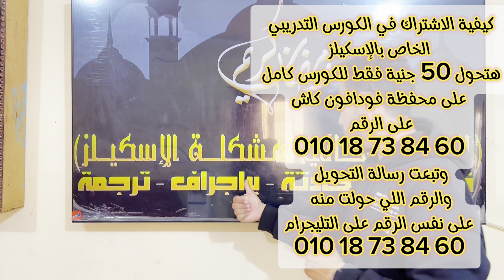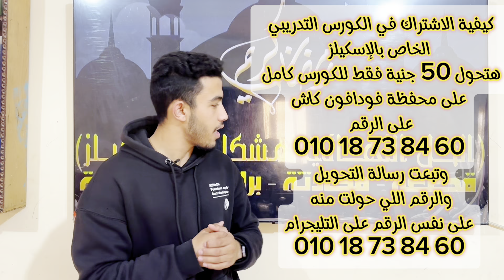الحل النهائي لمشكلة الاسكيلز | محادثة - قطعة - ترجمة - براجراف - | هتقفل الإنجليزي